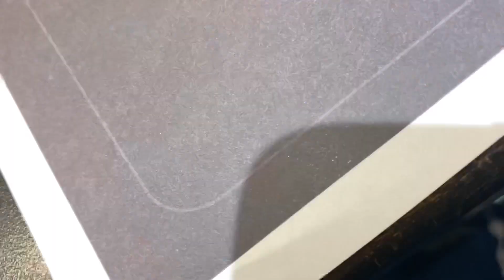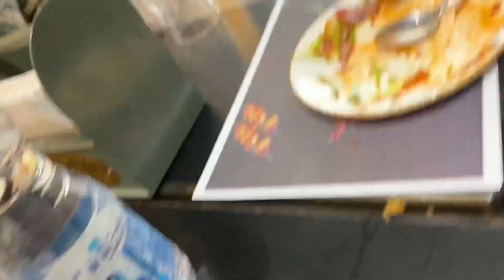Diwali Celebrations at office |Vlog #53 | Sushnika Vlogs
Hi guys
Here is a diwali celebration video at office🫶🏻🫶🏻 and wish you a happy diwali 🌼🫶🏻🫶🏻🪔🪔

Love
Sushnika vlogs